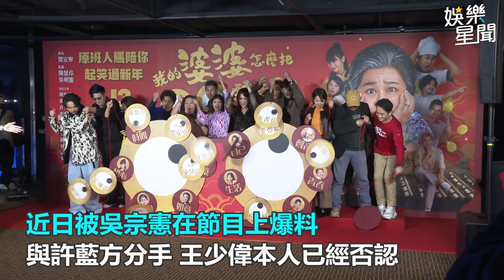王少偉公開私密對話 驚吐靠許藍方找童貞｜娛樂星聞